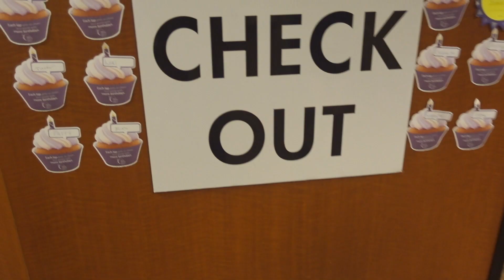MRI FOR OUR LITTLE GIRL | SHE IS SCARED! | KNEE INJURY VLOG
Sunshine is getting an MRI today.  She is scared.  What is going on with her knee injury.

7433 Spout Springs Rd
Ste 101-1

M&M - age 11 - loves iPad time, legos, playmobil, reading, art, and Karate.  She is in 6th grade.  She is an advanced blue belt in American Karate. Her favorite part of middle school is having her own cell phone.  She wants to be a lawyer when she grows up.

Sunshine - age 9 - loves iPad time, baby dolls, being outside, dancing, and tumbling.  She is in 3rd grade.  She finally started karate like her siblings.  She is an advanced gold belt.   She is most excited to be outside.  She wants to be a mom when she grows up.

Big Man - age 7 - loves anything military, iPad time, minecraft, guns, Karate, and Roblox.  He is in 1ST grade.  He is an advanced blue belt in American Karate.  He is most excited to go hunting with his dad.  He wants to be in the army or a police man.